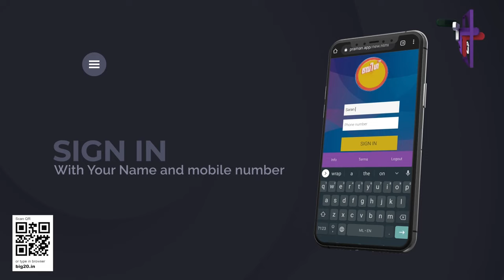BIG 20 EPISODE 21 | CHANDRAKUMAR | PART 1